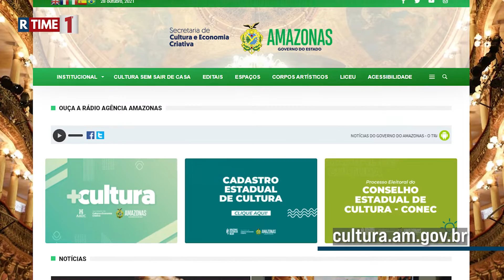‘Mostra Wagner Melo’ reunirá acervo do artista Amazonense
Realizada entre os dias 3 e 6 de novembro, no Palacete Provincial a mostra reunirá mais de 1.900 objetos.